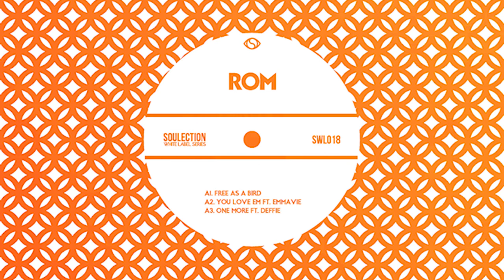ROMderful - You Love Em Ft. Emmavie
▶ Soulection ~ The Sound of Tomorrow

Coming to us from Birmingham, England – just north of London,19 year old ROMderful who has been producing and playing guitar since he was 9, delivers 3 distinct tracks for the 18th installation of our White Label Series.

Inspired by late 90s and early 2000s RnB and jazz, ROM’s diverse production style he calls “ROMderful” also pulls from orchestral music, nature, and for this project he tells us “mainly happiness and good vibes”.

Laced with heavy bass, an uptempo sensibility and wavy chord progressions, ROM brings in singer Emmavie and producer DEFFIE to add their complimentary sounds to this already bubbling White Label installation.